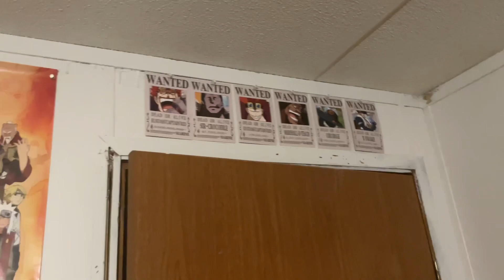Where i’ve been at ? , Recent pickups ( true religion , sambas , manga ,stuff for my room , etc )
SOCIAL MEDIA-